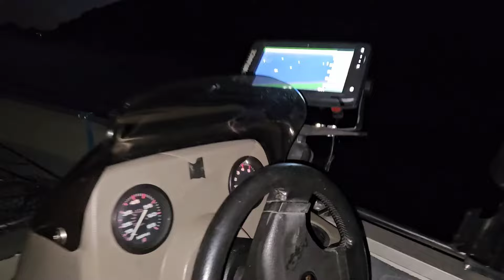IMPRESIONANTE PESCA DE STRIPER EN NEW HOGAN LAKE